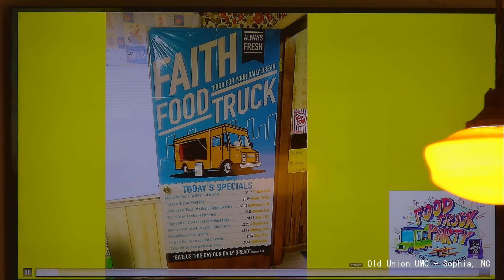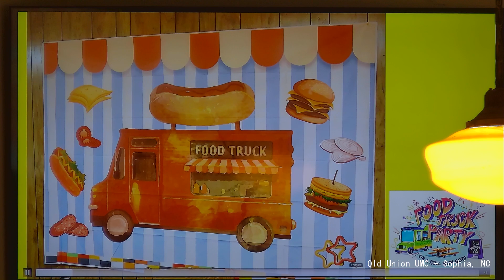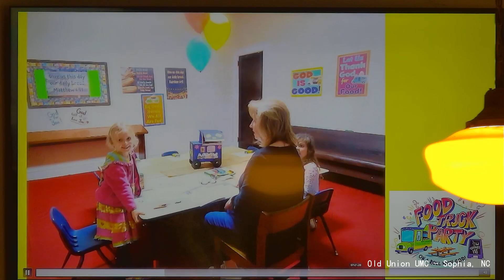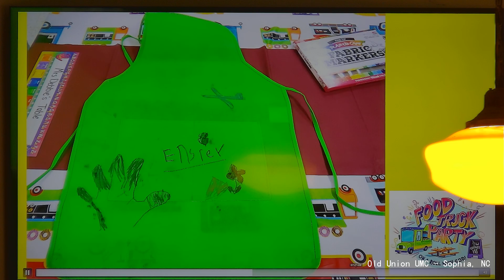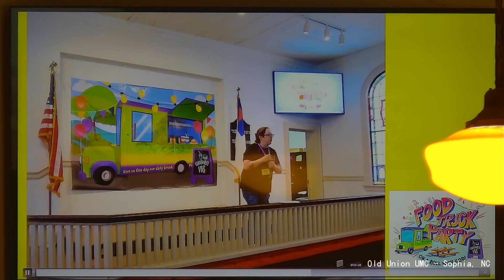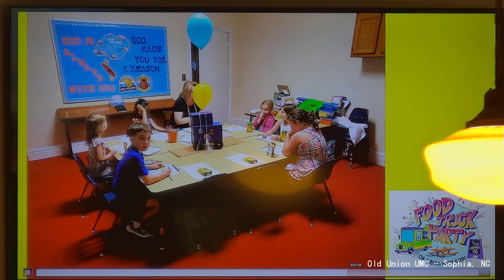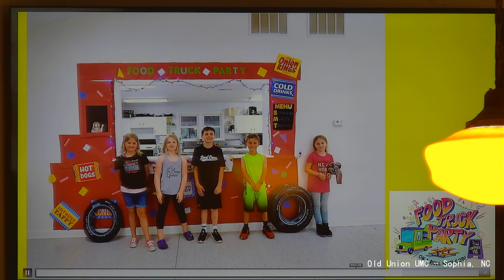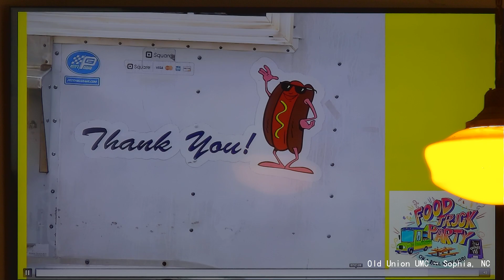Old Union United Methodist Church Vacation Bible School Closing June 14, 2023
Old Union United Methodist Church
Sophia, NC
Vacation Bible School Closing
June 14, 2023
CCLI License and Streaming License on file.
All Music is public domain or covered by CCLI